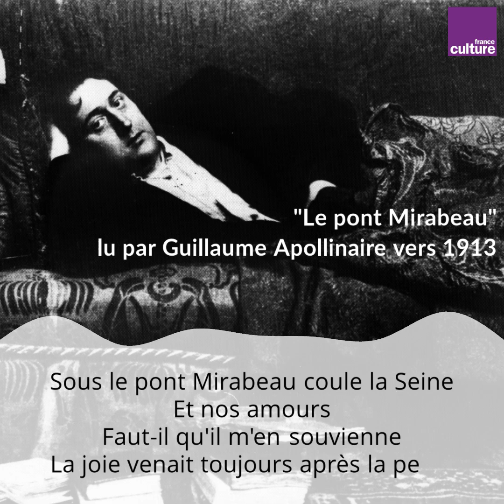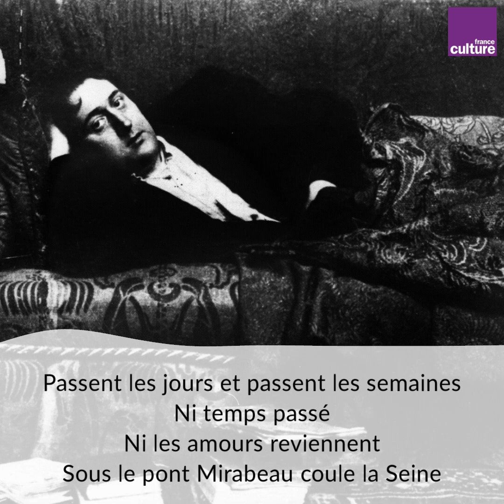Guillaume Apollinaire lit "Le pont Mirabeau"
C’est un document radiophonique exceptionnel, enregistré entre 1911 et 1914. Le son, certes lointain, donne à entendre la voix de Guillaume Apollinaire lui-même lisant "Le Pont Mirabeau".